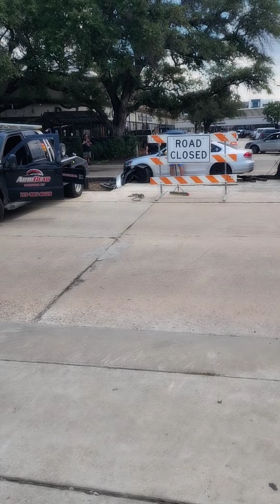Houston, random car drives into construction hole. Vlog 😲😯